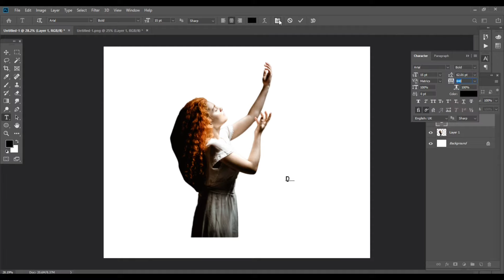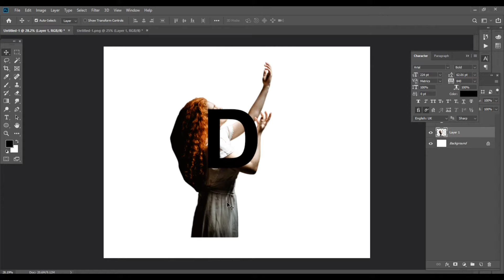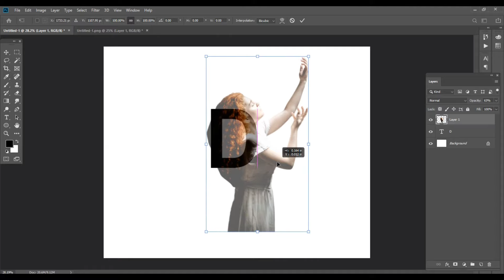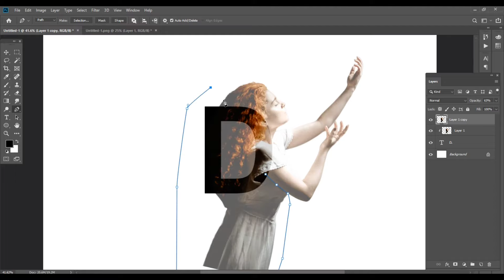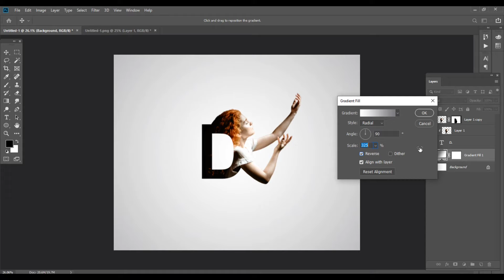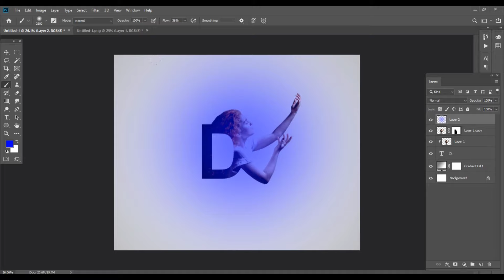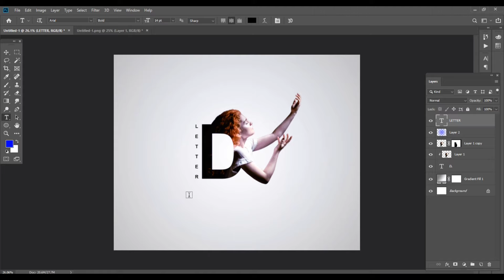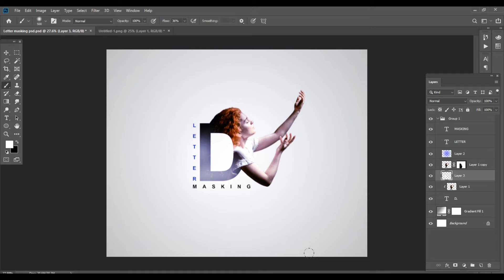Text Masking Effect in Photoshop | Tutorial Letter Masking Image | by Photo Makeup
In this video i am going to show you how to do text letter masking in photoshop. By text masking effect, we can make a simple thing amaging. Text masking is very simple which you can easily do by learning with me on youtube through my channel Photo Makeup.

Please support. I will give many more intersting tutorial and stay connect with you.

Thanks.